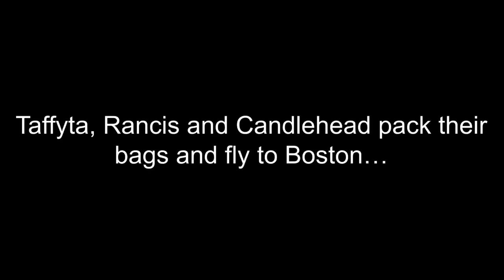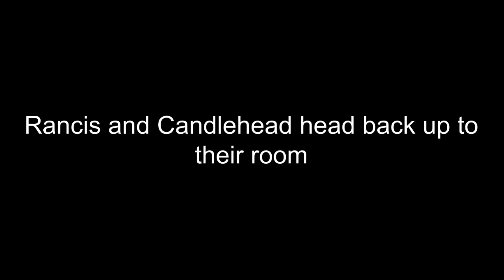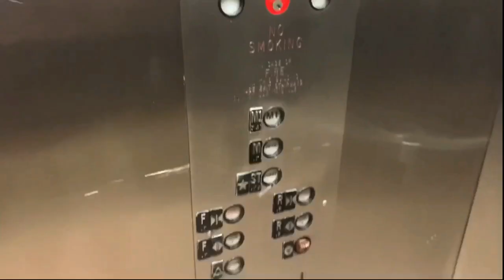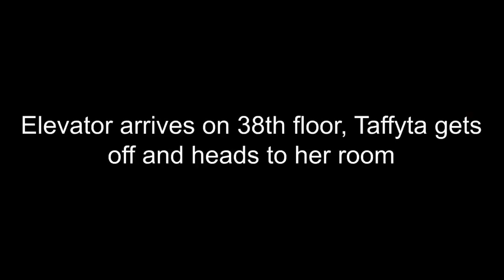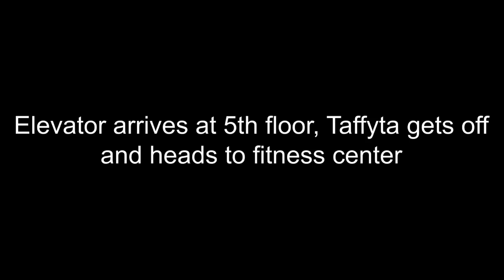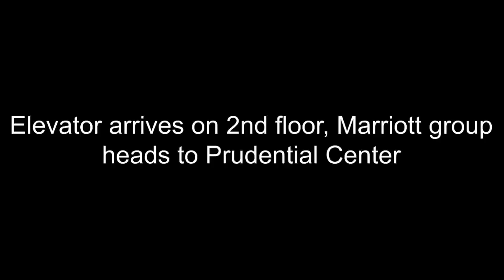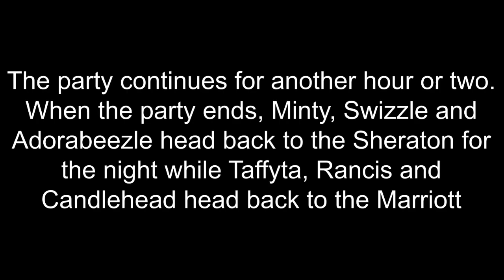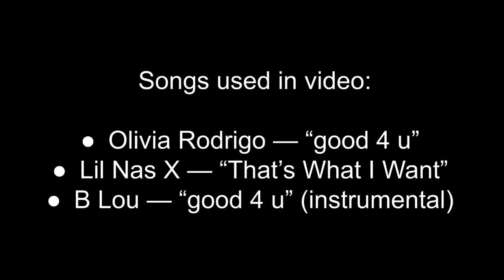Sugar Rush Racers In Boston (My Most-Viewed Video!)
In my most-viewed video of all time, Taffyta, Rancis and Candlehead are invited to a party in Boston by Taffyta’s pen pal Roy, and all the "Sugar Rush" racers fly to Boston, Massachusetts and stay in the city for 3 nights. Taffyta, Rancis and Candlehead stay in the Marriott while Gloyd, Jubileena, Snowanna and Crumbelina stay in the Westin and Minty, Adorabeezle and Swizzle stay in the Sheraton.

Join the racers as they spend 3 nights in 3 hotels (depending on the racers as I mentioned above) in over 40 minutes of Boston cuteness!

This video took about a week to make. Earlier this month I stayed in Boston and it inspired me to make this!

Time Stamps:
0:00 — Chapter 1: Welcome to Boston
4:29 — Chapter 2: Hotel Rooms
10:22 — Chapter 3: Copley Place Mall
15:04 — Chapter 4: Racers’ Shopping
18:46 — Chapter 5: Back in the Hotel
22:43 — Chapter 6: Taffyta’s News
28:32 — Chapter 7: Omni Parker House
32:37 — Chapter 8: The Performance
34:57 — Chapter 9: Ready to Go
38:26 — Chapter 10: End Credits